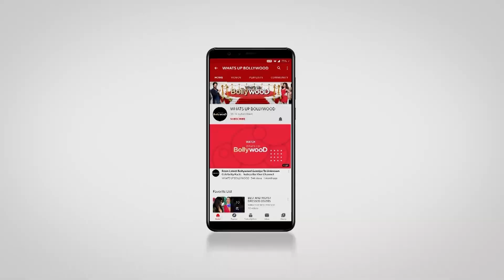Bollywood Stars Who Studied Together And Are Best Friends | Tiger Shraddha Salman Aamir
Today, bollywood celebs have cut throat competition and professional rivalry to rule the top spot but back in the day they were just classmates and problems like these dint exist. Lets take a look, who these celebs were.

Aamir Khan and Salman Khan

The Bollywood superstars Aamir Khan and Salman Khan had known each other way before they entered Bollywood.  This Amar Prem duo had met each other for the first time in their childhood when they were in the Second class in St. Anne’s school mumbai, and have known each other since then. Reportedly, Aamir khan revealed that he and Salman were in the same class for a year but never interacted with each other.

Karan Johar and Twinkle Khanna

Legendary filmmaker Karan Johar and author and  Bollywood actress Twinkle Khanna have been best friends since childhood. They studied together in a boarding school called New Era High School in Panchgani. In KJo’s talk show Twinkle shared a few funny moments where she revealed that she pulled pranks on karan when they were studying together in school.

Tiger Shroff and Shraddha Kapoor

The Baaghi duo Tiger Shroff and Shraddha Kapoor have been good friends since childhood as they studied in the same class of Cathedral and John Cannon school. Reportedly in an interview Shraddha also said that she had always been a big fan of Tiger as he played basketball with so much passion and dedication. She claimed that till date Tiger has the same dedication and focus toward the characters he plays in his films.

Hritik Roshan and Uday chopra
Bollywood’s greek god Hritik Roshan and veteran actor Uday Chopra were in the same school, The Bombay Scottish and had been studying together since they were in the 4th class up till college. That is why the dhoom actors are such good friends in real life too and even though Uday’s career did not turn out to be as successful as Hritik’s, their friendship is still strong.

It is often said that the friends you make in school stay friends for a lifetime and These bollywood stars have rightly proved so.